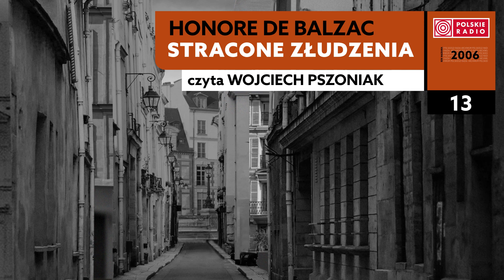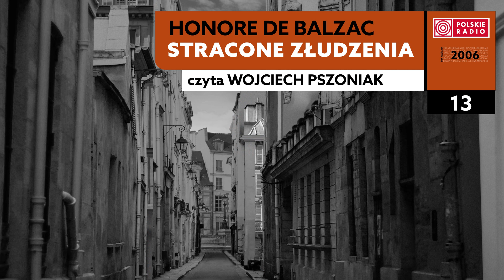Stracone złudzenia #13 | Honore de Balzac | Audiobook po polsku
Honore de Balzac – „Stracone złudzenia”, przekład Tadeusz Boy-Żeleński; czyta Wojciech Pszoniak, 2006 rok.
- Posłuchaj całego audiobooka na playliście!

W projekcie Polskiego Radia „Radiobook” po dwóch latach sięgamy ponownie do dorobku jednego z najważniejszych twórców współczesnej powieści europejskiej, francuskiego pisarza żyjącego w pierwszej połowie XIX wieku, Honoriusza Balzaka.

„Stracone złudzenia” to jedna z najważniejszych pozycji monumentalnego (ponad 130 tytułów) cyklu „Komedii ludzkiej”, który Honore de Balzac stworzył by opisać „człowieka jako gatunek”.
Osią trzyczęściowej powieści, która pojawiała się partiami drukiem w latach 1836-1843, są losy Lucjana Chardona de Rubempré, młodego poety z prowincji, który próbuje swojego szczęścia w Paryżu jako dziennikarz i jego przyjaciela Dawida Sécharda.
Dla krytyków „Stracone złudzenia” stanowią centralny punkt całej „Komedii ludzkiej” i element najlepiej oddający klimat i cechy charakterystyczne cyklu. W tym tytule pojawia się większość tych bohaterów „Komedii…”, którzy cyklicznie powracają na kartach różnych powieści i odgrywają wiodącą rolę dla całości.
Jak niemal za każdym razem w przypadku literatury francuskiej, posługujemy się po raz kolejny tłumaczeniem autorstwa Tadeusza Boya-Żeleńskiego z zawierającego kilkadziesiąt tytułów kanonu literatury francuskiej, które Boy przełożył na polski.
Prezentowane w cyklu „Radiobook” dwie pierwsze części powieści „Stracone złudzenia” zarejestrował w studiach Polskiego Radia, w roku 2006 Wojciech Pszoniak, niedawno zmarły pedagog, reżyser teatralny i jeden z najlepszych powojennych polskich aktorów teatralnych i filmowych, który swój kunszt dał poznać nie tylko polskim widzom.

Tytuł: Stracone złudzenia
Data premiery: 30/01/2023
Autor: Honore de Balzac
Przekład: Tadeusz Boy-Żeleński
Czyta: Wojciech Pszoniak
Ilość odcinków: 24
Rok produkcji: 2006
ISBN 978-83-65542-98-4